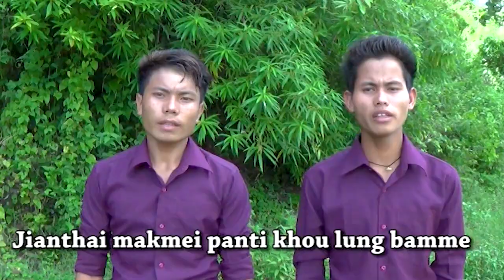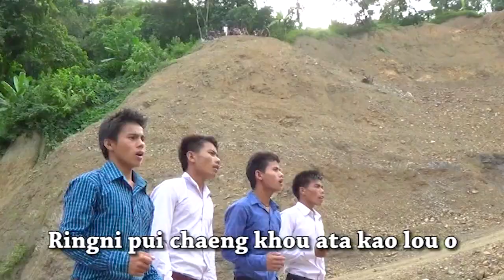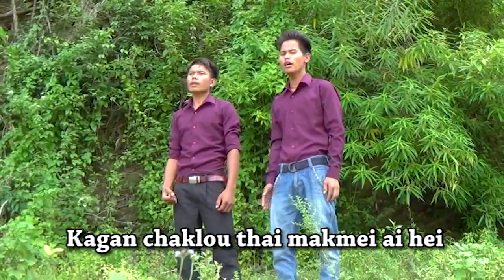Pap Kandi - Rongmei Gospel Song - Official music video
Pap kandi
Rongmei Gospel Song
Luangchum (Awangkhul) | CYO